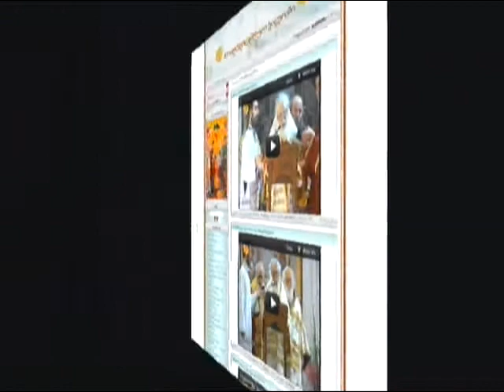ღირსი იოანე მანგლელი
Girsi ioane mangeleli, ღირსი მამა იოანე მანგლელი ეპისკოპოსი (1751) ამონარიდი დილის გადაცემა განთიადიდან 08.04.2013